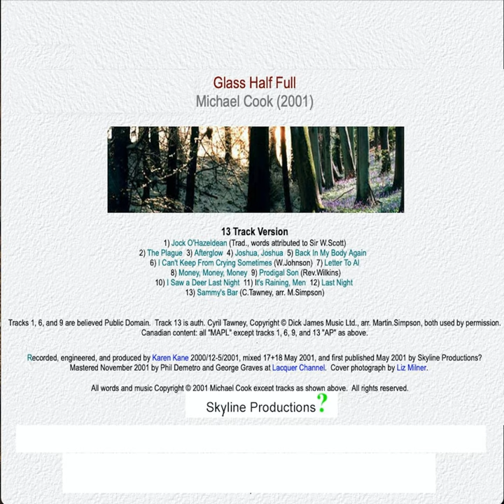Jock O'hazeldean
Jock O'hazeldean · Michael Cook

Glass Half Full